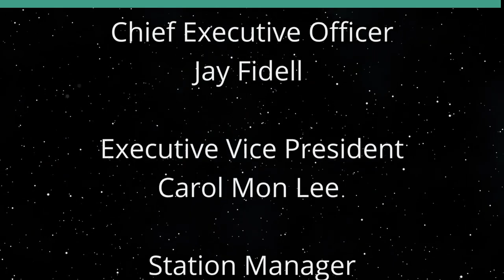The Joy of Performing (Finding Happiness in Hard Times)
Reaching Out, New Adventures.  The host for this show is Ken Burtness.  The guest is Mary Gonzalez.

New used to be a hopeful word, a word that promised excitement, a better future. Nowadays when people talk of the new normal, it has a negative connotation for many: isolation, loneliness, insecurity, stress, anxiety, depression. The coronavirus lockdown was a big factor, but so was climate change, war, shortages, mass shootings. People are going out less, mentally and physically. They are staying safe in their digital spaces and avoiding personal contacts and experiences that often brought them happiness. Now is the time to venture forth to try again new things, to meet new people, to experience joy.

Underwriters:
Michael Sklarz
The Cooke Foundation
Hawaii Energy
Hawaii Energy Policy Forum
Hawaiian Electric
Galen Ho of Immersive Worlds
Kamehameha Schools